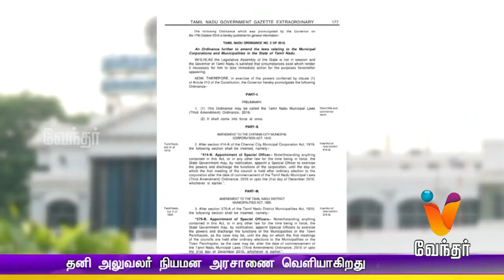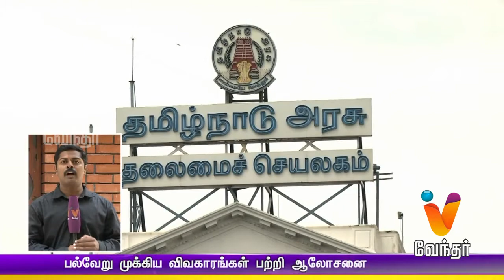Morning News 11.00 am |(24/10/2016)